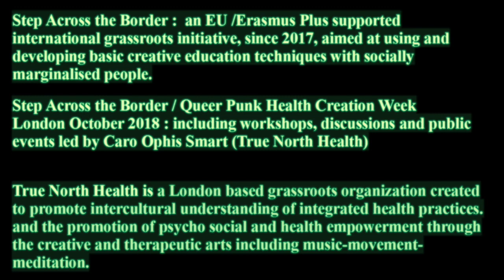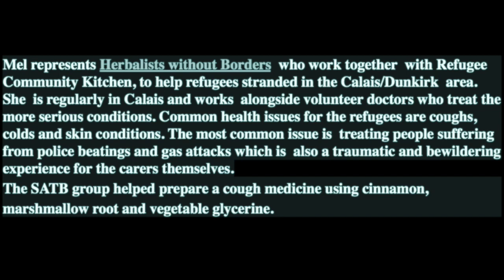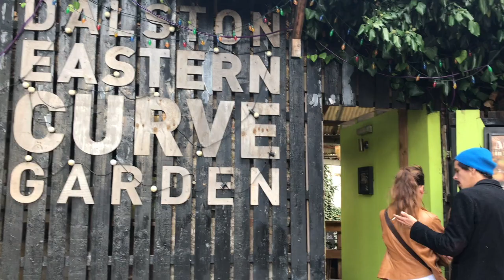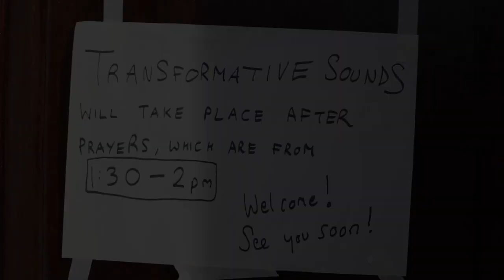Step Across the Border / Queer Punk Health Creation Week - London 2018 film by Renate Rey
transnational educators skill sharing exchange hosted by True North Health